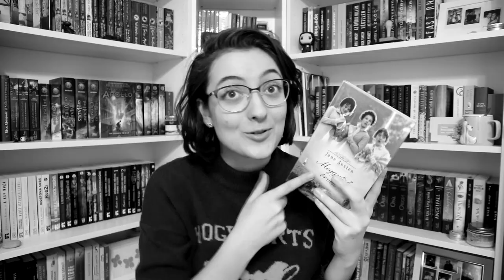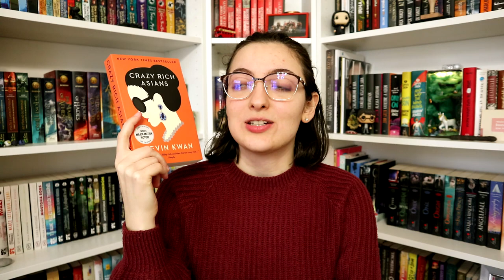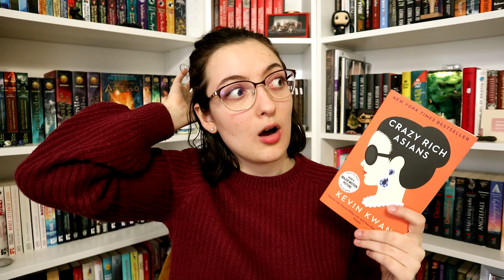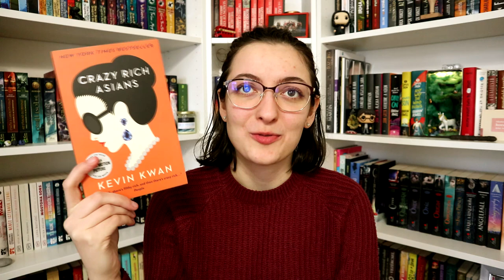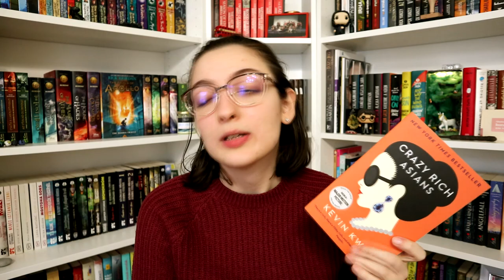Barangolás Ázsiában | Szingapúr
Újabb barangolást hozok a mai napon, mégpedig egy olyan könyvvel, amelyet nagyon régóta szerettem volna elolvasni. :)

Említett könyvek:
Kevin Kwan: Kőgazdag ​ázsiaiak (Kőgazdag ázsiaiak 1.)